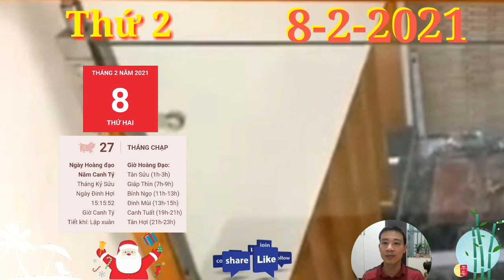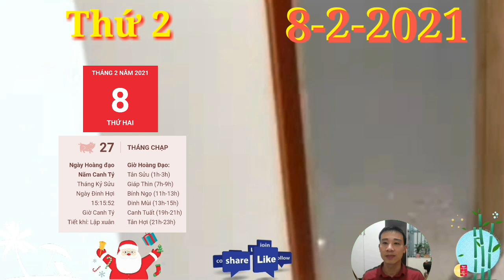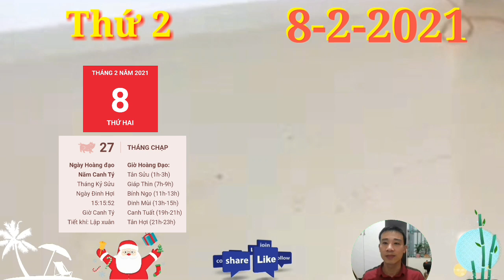☯ Tử Vi Ngày 8/2 Con Giáp THẦN TÀI DẪN BƯỚC, QUÁ MAY MẮN, TIỀN VỀ ĐẦY KÉT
1. Tử vi tuổi Tý, THỨ 2 ngày 8/2/2021 cực chuẩn
Tam Hội xuất hiện hôm nay nhắc nhở bản mệnh nên về sớm bên gia đình của mình, nếu có lời hẹn tụ tập với bạn bè thì đừng vội từ chối. Con Giáp THẦN TÀI DẪN BƯỚC, QUÁ MAY MẮN, TIỀN VỀ ĐẦY KÉT
2. Tử vi tuổi Sửu, THỨ 2 ngày 8/2/2021 cực chuẩn
Tam Hội mang lại niềm vui, tiếng cười bên người thân cho con giáp tuổi Sửu. Không những thế còn hứa hẹn kỹ năng giao tiếp đóng một vai trò hết sức quan trọng, giúp củng cố mối quan hệ tốt đẹp giữa bạn và một nhân vật thú vị nào đó đấy.
3. Tử vi tuổi Dần, THỨ 2 ngày 8/2/2021 cực chuẩn
Lục Hợp là tín hiệu tốt cho các mối quan hệ, bạn có thể hàn gắn tình cảm với ai đó mặc dù đã xuất hiện sự rạn nứt từ trước đây. Hôm nay, thay vì quá tập trung vào những điều cứng nhắc của cuộc sống, bạn hãy linh hoạt hơn để thích ứng với mọi việc có thể xảy ra.
4. Tử vi tuổi Mão, THỨ 2 ngày 8/2/2021 mới nhất
Tam Hợp mang lại những điều mong chờ trong mối quan hệ cho con giáp tuổi Mão, một số hiểu nhầm được tháo gỡ nên bạn và người ấy càng yêu thương nhau nhiều hơn. Một số niềm tin mới được xây dựng đối với những người độc thân, bạn có nhiều người theo đuổi và dành nhiều thời gian để cùng tìm hiểu về nhau.
5. Tử vi tuổi Thìn, THỨ 2 ngày 8/2/2021 cực chuẩn
Chính Quan tương trợ cho con giáp tuổi Thìn có vận trình hanh thông từ trong cuộc sống cho tới công việc. Con Giáp THẦN TÀI DẪN BƯỚC, QUÁ MAY MẮN, TIỀN VỀ ĐẦY KÉT
6. Tử vi tuổi Tị, THỨ 2 ngày 8/2/2021 cực chuẩn
Chính Tài hỗ trợ cho con giáp tuổi Tị thêm phần may mắn trong vấn đề tiền bạc, doanh thu của những người làm ăn kinh doanh tăng lên, trong khi đó, một số người làm công ăn lương nhận tin vui được tăng lương. Hoặc dó người hôm nay nhận được thưởng và chuẩn bị mua sắm mọi thứ trng nhà.
7. Tử vi tuổi Ngọ, THỨ 2 ngày 8/2/2021 cực chuẩn
Thiên Tài xuất hiện cho thấy tài lộc và may mắn ghé thăm giúp con giáp tuổi Ngọ tự tin hơn về khía cạnh tài chính. Tuy nhiên, cái gì cũng có mặt trái của nó, bạn đừng để tiền bạc là nguyên nhân khiến cho bạn và ai đó xa nhau, xuất phát từ mâu thuẫn quyền lợi nhé.
8. Tử vi tuổi Mùi, THỨ 2 ngày 8/2/2021 mới nhất
Tam Hợp dự báo vận trình tình cảm của con giáp tuổi Mùi hanh thông, thuận lợi, cơ hội cho những cuộc hẹn hò thú vị đến với bạn trong ngày này. Con Giáp THẦN TÀI DẪN BƯỚC, QUÁ MAY MẮN, TIỀN VỀ ĐẦY KÉT
9. Tử vi tuổi Thân, THỨ 2 ngày 8/2/2021 cực chuẩn
Ngũ hành tương sinh dự báo bản mệnh dễ thoát được sự cố về tiền bạc, có thể bạn đủ trả nợ hoặc dùng số tiền cho những việc quan trọng. Bạn sẽ có đủ tiền để mua sắm những món đồ mình thích.
10. Tử vi tuổi Dậu, THỨ 2 ngày 8/2/2021 cực chuẩn
Ngũ hành tương sinh dự báo vận trình tình cảm thuận lợi đối với người tuổi Dậu trong ngày hôm nay. Thậm chí người ấy còn tạo ra một bất ngờ nho nhỏ mang lại niềm vui cho bạn, điều này giúp bạn cảm thấy tin tưởng hơn về một nửa của mình nữa đấy.
11. Tử vi tuổi Tuất, THỨ 2 ngày 8/2/2021 cực chuẩn
Chính Quan tương trợ nên con giáp tuổi Tuất có ưu thế hơn nhưng nếu muốn thuyết phục ai đó nghe theo những quan điểm, lựa chọn của mình ngày hôm nay, hãy cố gắng truyền đạt chúng một cách dễ hiểu, dễ nghe nhất có thể. Chớ nên cực đoan áp đặt bản thân mình vào đối phương và buộc họ phải nghe theo, như thế, bạn chỉ chuốc lấy thất bại mà thôi.
12. Tử vi tuổi Hợi, THỨ 2 ngày 8/2/2021 cực chuẩn
Kiếp Tài ngăn trở. Đừng vội vàng, hấp tấp và cũng phải hết sức cố gắng tránh những mâu thuẫn, tranh cãi có thể níu chân bạn lại, khiến cho bạn mất tập trung vào con đường mà mình đang đi. Con Giáp THẦN TÀI DẪN BƯỚC, QUÁ MAY MẮN, TIỀN VỀ ĐẦY KÉT